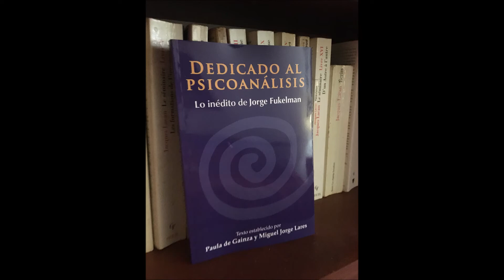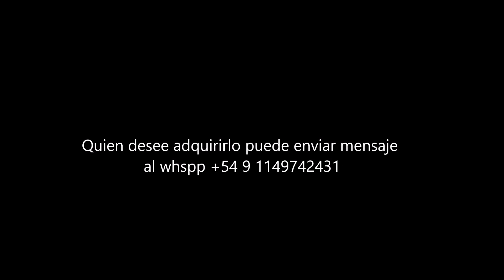Dedicado al Psicoanálisis. Lo inédito de Jorge Fukelman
La obra “Dedicado al Psicoanálisis. Lo inédito de Jorge Fukelman”, recoge y compila intervenciones inéditas de Jorge Fukelman en los Hospitales “Tobar García”, “Ricardo Gutiérrez”, “Español”, “Eva Perón” de Merlo y otras instituciones vinculadas al psicoanálisis, entre los años 1986 y 2007. Edición independiente de Piedra Labrada Editores. Sólo disponible en Buenos Aires. Quien desee adquirirlo puede enviar mensaje al whspp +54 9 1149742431.